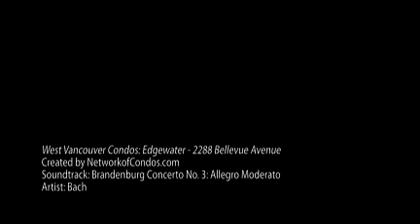West Vancouver Condos: Edgewater - 2288 Bellevue Avenue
Video Trailer For:
Edgewater
2288 Bellevue Avenue
Luxury condo in
West Vancouver, BC
Canada

To view information for all Condos and Townhouses in West Vancouver, British Columbia
Please visit:

The Official Website of
NetworkofCondos.com